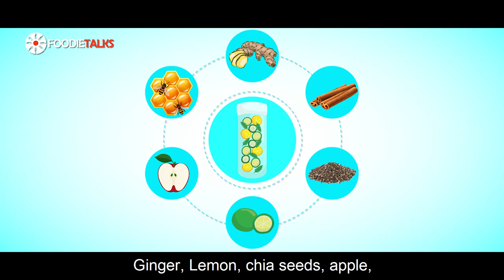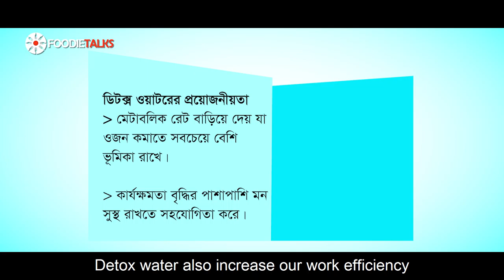Foodietalks Stay Young Stay Healthy : Detox Water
Detox_water is one of the most popular tool for weight_loss to come around in a long time, and for great reasons. Not only can you drink detox water to lose weight, it tastes delicious and helps flush your body of toxins.